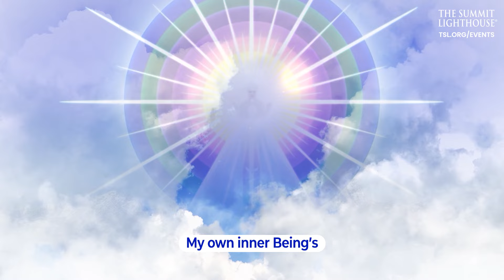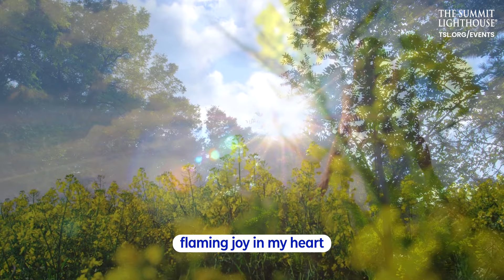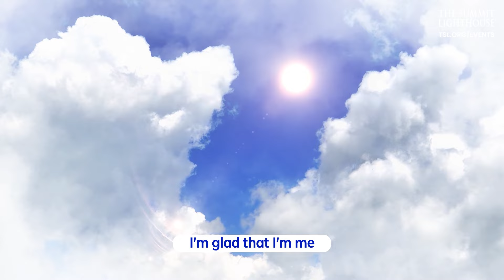God's Real in Me: A Musical Invitation to Easter Retreat 2024 🌟 | Register Now!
Dive into the essence of spiritual awakening with "God's Real in Me," a heartwarming song that captures the journey towards realizing our divine nature. Join us for the Easter Retreat 2024, where we explore the Initiations of the Holy Spirit East and West, guided by the teachings of the Ascended Masters. This event promises to be a transformative experience, enriching your spiritual path and connecting you with a community of like-minded souls. Register now to embark on this enlightening journey and celebrate the God within us all.